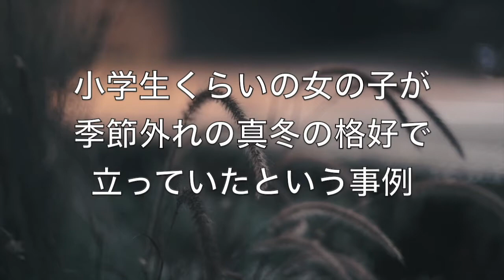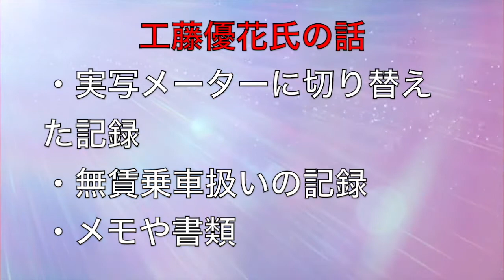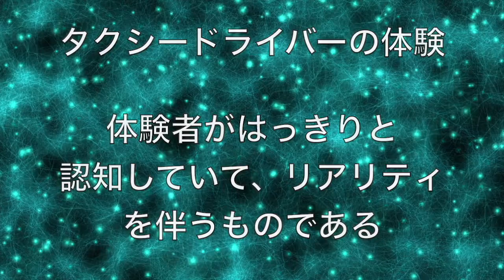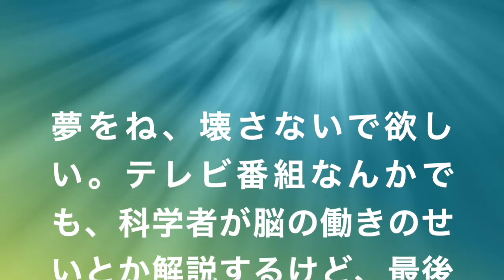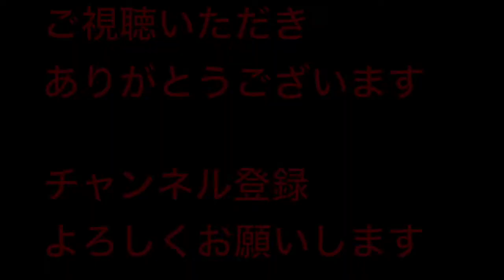東日本大震災と霊体験について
この動画は東日本大震災と霊体験についてです。

参考文献
金菱清（ゼミナール）編『呼び覚まされる霊性の震災学』(新曜社　2016年)
金菱清（ゼミナール）編『私の夢まで、会いにきてくれた　3・11なき人とのそれから』(朝日新聞出版　2018年)
宇田川敬介著『震災後の不思議な話』（飛鳥新社　2020年）

さて、今年、2022年は、東日本大震災から11年目を迎えた年に当たります。この11年の間に東日本大震災の被災地における霊体験に関する本が出版されたり、それらを元にインターネットにも被災地における霊体験に関する記事が投稿されたりしているので、それらについてお話したいと思います。

まず、タクシードライバーの特異な体験を紹介します金菱清（ゼミナール）編『呼び覚まされる霊性の震災学』には、次の様なタクシードライバーの特異な体験が記録されています。

東日本大震災から3カ月ほどたったある日の深夜、タクシー運転手の男性がJR石巻駅（宮城県石巻市）の近くで客を待っていると、もう初夏だというのに、真冬のようなふかふかのコートを着た30代くらいの女性が乗車してきたようで、目的地を聞くと「南浜まで」と一言。「南浜」は、震災の津波で、壊滅的な被害を受けた地区だったそうです。運転手は不審に思って「あそこはもうほとんど更地ですけど構いませんか？」と聞くと、女性は震える声で「私は死んだのですか？」と答え、運転手が慌てて後部座席を確認すると、そこには誰も座っていなかったようです。

また、別の事例として、震災から1年経った8月のある夜、真夏にもかかわらず厚手のコートを着た20代くらいの男性が乗車してきて、目的地を尋ねると、無言で返答がなく、もう一度聞くと「日和山（ひよりやま）」一言だけ答えたようです。目的地に向けてタクシーを走らせ到着すると男性は後部座席にいなかったといいます。

他にも、2013年8月くらいの深夜、小さな小学生くらいの女の子が季節外れの（真冬の）格好で立っていたという事例があり、不審に思い尋ねると「ひとりぼっちなの」と返答し、答えてきた家の付近まで送り届けると、タクシーから降りた瞬間に姿を消したようです。

また、2014年6月のある日の正午、冬の格好をした男性が手を挙げており、目的地を尋ねると、「彼女は元気だろうか？」と応えてきたので、「どこかでお会いしたことありましたっけ？」と聞き返すと「彼女は……」と言い、気づくと姿はなく、男性が座っていたところには、リボンがついた小さな箱が置かれていたようです。

このようなタクシードライバーの特異な体験を支えるものとして、金菱清ゼミ生の工藤優花（ゆか）氏は見間違いで片づけられなかった理由として、“幽霊”を乗せ実車メーターに切り替えた記録や、“幽霊”を乗せた結果、無賃乗車扱いとなった記録やメモや書類などが裏付けとしてあったことを挙げています。
また、タクシードライバーには霊魂への畏敬の念が見て取れるといい、幽霊と呼ぶことを好まなかったり幽霊とは違うかも知れないとも話していたりしたといいます。東日本大震災の被災地では幽霊現象が多く報告されており、宇田川敬介『震災後の不思議な話』などにも紹介されています。しかし、そのような現象は「〜かも知れない」と言った不確かなものも少なくないですが、タクシードライバーの体験は体験者がはっきりと幽霊現象と認知しているという点でも、明らかに「リアリティ」を伴うものであると言えます。

震災と不思議な話、夢
　『震災後の不思議な話』には、「迫りくる危機と虫の知らせ」に関する不思議な話も紹介されています。これには、カール・グスタフ・ユングのシンクロニシティにも通じる部分があり、単なる偶然以上のものとして懐疑主義者を納得させるには十分ではなくとも、本人にとっては、それを偶然と呼ぶだけでは何の説明にもならず、人生にとって大きな意味や価値を帯びていることが窺えます。

　金菱清（ゼミナール）編『私の夢まで、会いにきてくれた　3・11なき人とのそれから』には、東日本大震災で家族などを亡くした遺族の見る「亡き人の夢」をテーマに27編のエピソードが収録されています。現実での遺体との対面などと密接な関係を持った夢もあり、夢を見る事によって、亡くなった家族や現在も行方不明の人・友人などが現在も一緒にいる気配を感じたり、この世とは思えない体験・夢と現実の狭間を実感したりして、亡くなった人の魂と共に未来に向かう目的や新たな価値観、方向性を見出せることが示唆されています。
　『私の夢まで、会いにきてくれた　3・11なき人とのそれから』には、遺族の話として、「夢をね、壊さないで欲しい。テレビ番組なんかでも、科学者が脳の働きのせいとか解説するけど、最後に司会の人が『科学でも解明できないことがあります』と言ったりするじゃない。私たちは、それを信じている。理屈じゃないのよ」と記されています。このような神秘体験がそれを取り巻く人々にとって、大きな意味や価値を帯びている事からも、現時点でそれについて妥当な解釈が見出せないからと言って、自然法則によって説明できる宇宙だけを絶対視し物質である身体が消滅すれば、意識も精神も全てなくなり霊的存在などあり得ないと霊的現象の全てを錯覚として片付ける事は、死と向き合う相応しい態度とは言えない事を再認識させられるのではないでしょうか。